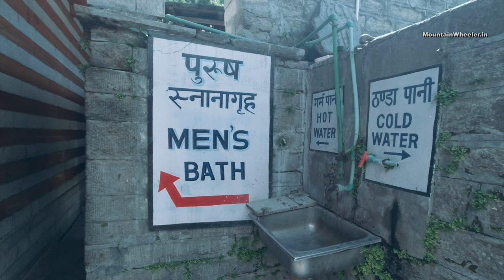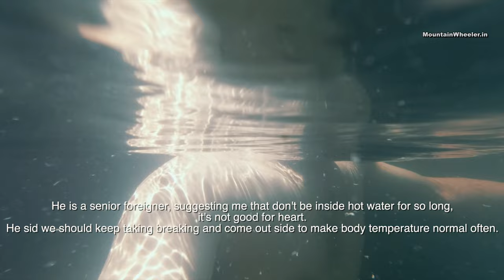Vashisht Hot Spring।Jogni to Vashisht Hike | Manali Vlog 15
Vashisht Temple is an ancient temple in Manali. You get to see another ancient Ram and Shiva temple around the Vashisht Temple. People generally take a bath in the hot spring here before visiting the temples.
Vashisht Temple is approx 4 km from Manali, you can get an auto/taxi from Manali easily. If you are a nature lover and love hikes, I would suggest going Jogni waterfall as well. There is a beautiful hike of approx 1-1.5 hours.